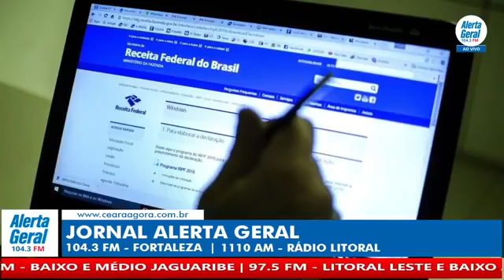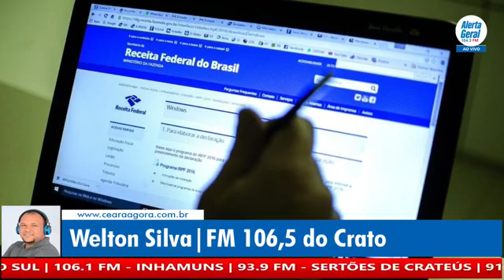Jornal Alerta Geral #45 - Terça-feira (12/03/19)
Apresentação: Luzenor de Oliveira, Beto Almeida e Lucinha Barbosa.
Produção: Camila Maciel, Rodrigo Rodrigues, Ton Silva e Marcelo Raulino
Operação de imagens: Rodrigo Rodrigues e Ton Silva